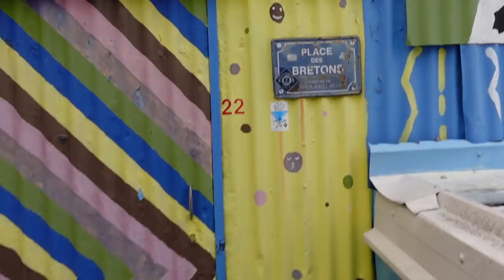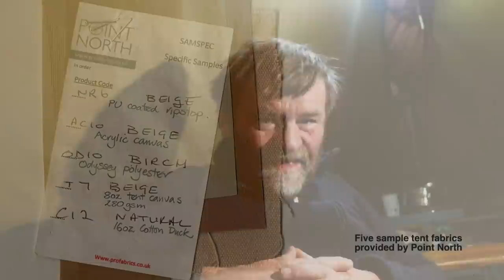NEW TENT - first night on board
My first overnight on board using the new sleeping tent for my cruising dinghy, which is made from traditional cotton Ventile.

VENTILE
Is the trade name for a tightly woven long staple cotton developed in the 1940s by the Shirley Institute in Manchester and originally manufactured by Talbot Weaving in Chorley. It was used in the production of immersion suits for pilots forced to ditch in the sea during WW2, and continued to be used for this purpose long afterwards. As the Lancashire cotton industry began to decline, Talbot Weaving partnered with Stotz & Co in Switzerland to dye and finish their products, and eventually Stotz & Co started weaving their own cloth to a similar specification, branded EtaProof. Then Talbot Weaving began buying fabric from Stotz & Co, branding it as Ventile for sale in the UK - until Talbot Weaving was finally dissolved in 2019. Stotz & Co purchased the Ventile brand name in 2017 however, so the fabric continues to be manufactured in Switzerland - called Ventile in the UK and EtaProof in continental Europe.
I purchased my Ventile cloth on the roll from Pointnorth in the UK, before Brexit created new restrictions on trade between the UK and EU. Pointnorth are very helpful in the selection of outdoor fabrics, and I recommend them.

AVEL DRO
Do you want a boat like mine?
Avel Dro is an Ilur designed by François Vivier, and built of clinker plywood by Les Charpentiers Reunis of Cancale in 1994. I bought her in France to import her into the UK, and more recently returned her to France again before Brexit came into effect.* The design is based closely on the traditional inshore fishing boats of Brittany in the early years of the twentieth century, hence her single boom-less lugsail rig and lack of a mainsheet horse, (sometimes controversial among my viewers). Although rare in Britain, Ilurs are relatively common in France. The name Avel Dro is Breton, and basically means a whirlwind.
Sail area 12.2 m²
Beam 1.70 m
Draught 0.25 / 0.86 m
Design category C3
François Vivier's website (in English):
Similar dinghies can often be found for sale on the website of the French magazine Le Chasse-Marée:

*Since January 2021, Great Britain (but not Northern Ireland) residents who buy a boat in France or elsewhere in the EU, with the intention of importing it into the UK, need to pay VAT and other duties on the import. This also applies to UK boats exported to the EU.

MUSIC
Opening: Lone Traveller - Gabriel Lewis
In the bar tabac: Vintage Dream  - Mathilda June
Closing music: Footprints in the Sand - Roots and Recognition featuring Melanie Bell

ADDITIONAL PHOTOGRAPHY
Ronan Coquil

HISTORIC ILLUSTRATIONS
Historic Hurricane and immersion suit pictures - these works created by the United Kingdom Government are in the public domain. This is because they are photographs taken prior to 1 June 1957. HMSO has declared that the expiry of Crown Copyrights applies worldwide.

VENTILE PUBLICITY IMAGES
From the manufacturer's current website, Stotz & Co AG.